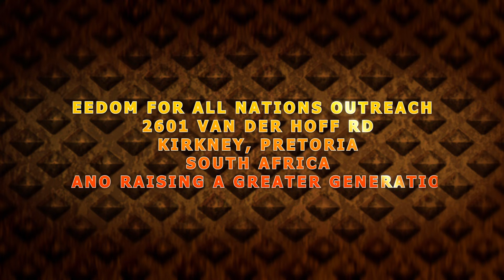FIRE FOR FIRE ADVRT new